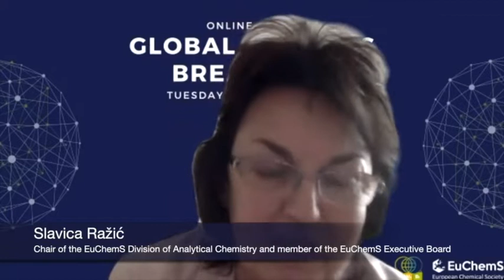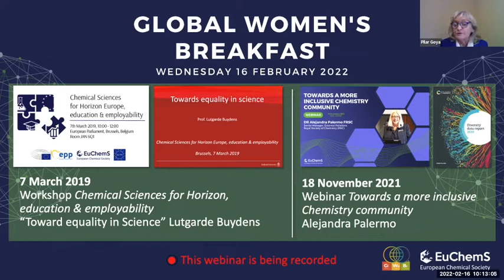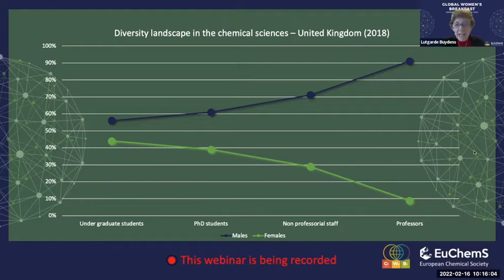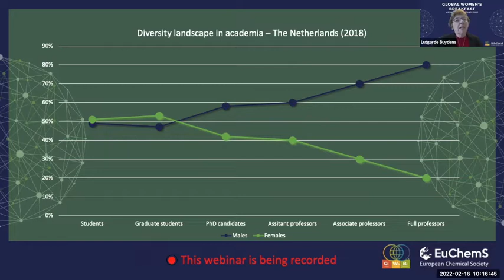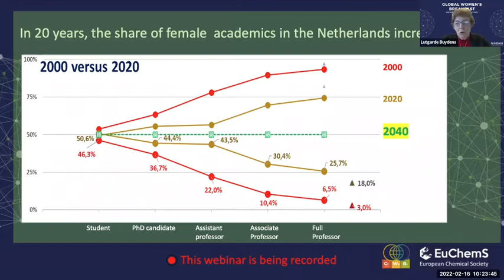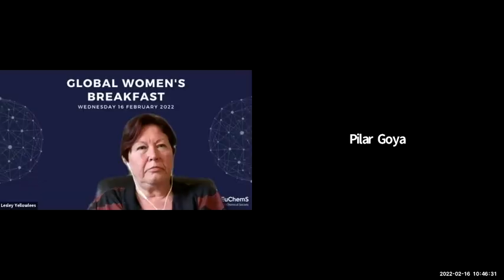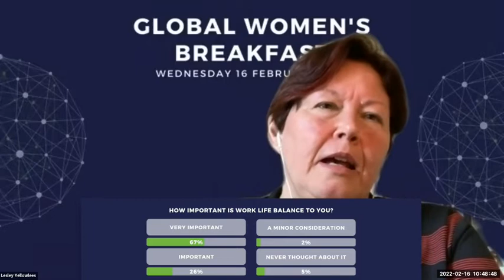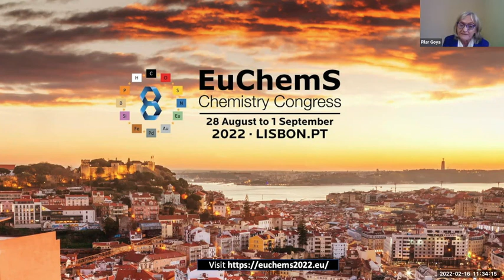EuChemS @Global Women's Breakfast 2022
On the occasion of the Global Women’s Breakfast 2022 GWB2022, the European Chemical Society (EuChemS) organised its own online breakfast on Wednesday 16 February 2022.

For its second GWB, EuChemS addressed ‘the necessity to have women in senior positions in STEM – a leak in the pipeline.’

The webinar was chaired by Pilar Goya, EuChemS Vice-President and Chair of the EuChemS Task Group on Inclusion and Diversity – initiator of this breakfast.

Speakers of the EuChemS @Global Women’s Breakfast 2022:
- Prof. Dr. Lutgarde Buydens, Radboud University
- Dr. Jovana V. Milić, University of Fribourg
- Professor Lesley Yellowlees, University of Edinburgh

The Global Women’s Breakfast 2022 is an initiative of the International Union of Pure and Applied Chemistry (IUPAC).